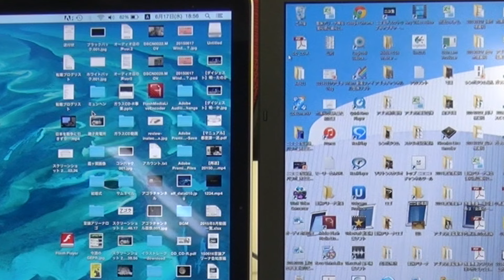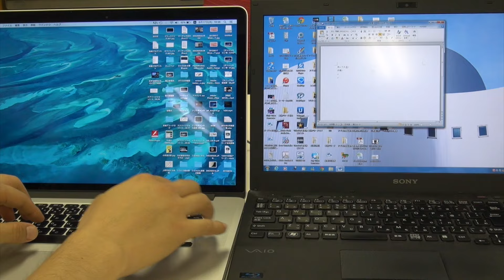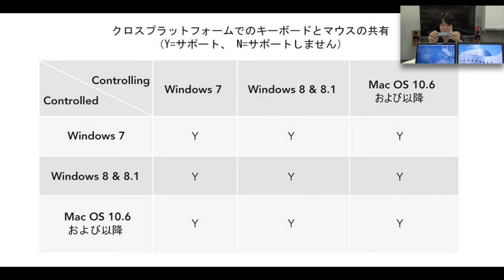【アゴラVlog】まさに「魔法」な便利グッズ！！〜INATECK HB4009〜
アゴラ編集部礒海公佑のVlog。
INATECK HB4009の紹介。
OSの異なる2台のPCなのに、この製品で繋ぐだけでまるで1台のPCのように使える、まさに魔法のような便利グッズです。